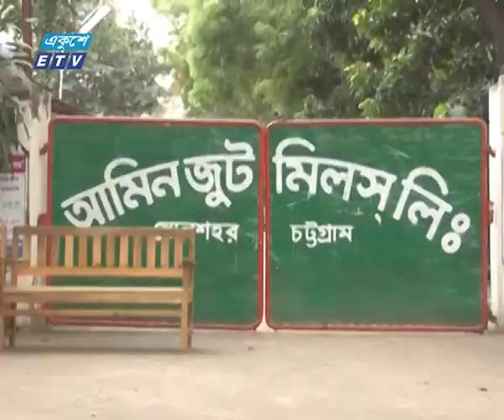বকেয়া বেতনসহ বিভিন্ন দাবিতে রাষ্ট্রায়ত্ব পাটকলে কর্মবিরতি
বকেয়া বেতনসহ বিভিন্ন দাবিতে খুলনা-যশোর অঞ্চলের রাষ্ট্রায়ত্ব পাটকলে ৮ম দিনের মতো চলছে কর্মবিরতি চলছে। নতুন করে কর্মবিরতি শুরু করেছে আজ চট্টগ্রাম অঞ্চলের ৯টি পাটকলে শ্রমিকরাও। পূর্ব ঘোষিত কর্মসূচি অনুযায়ী আজও শ্রমিকরা কাজে যোগ দেননি খুলনা-যশোর অঞ্চলের রাষ্ট্রায়ত্ব পাটকলের শ্রমিকরা। পাটখাতে প্রয়োজনীয় অর্থ বরাদ্দ, বকেয়া মজুরি পরিশোধসহ বকেয়া বেতনসহ ৯ দফা দাবিতে ৮ম দিনের মতো চলছে এই কর্মবিরতি।

২০০০ সালের ১৪ই এপ্রিল এটি সম্প্রচার কার্যক্রম শুরু করে। টিভি চ্যানেলটির খবরে নতুনত্ব ও অভিনবত্ব থাকার কারণে দর্শকদের কাছে বিপুল জনপ্রিয়তা লাভ করে। দেশ বিদেশের সর্বশেষ খবর, নাটক, সিনেমা, ডকুমেন্টারিসহ নানা খবর ও বিনোদনমূলক অনুষ্ঠান প্রচারিত হয় একুশে টেলিভিশনে।